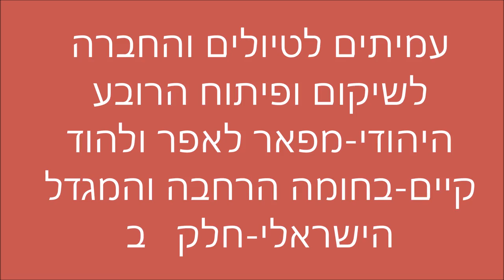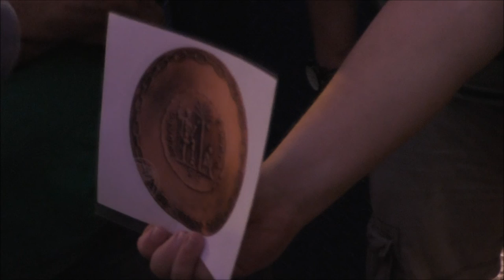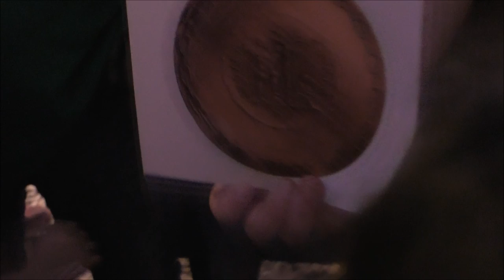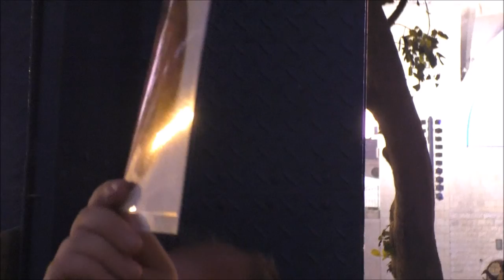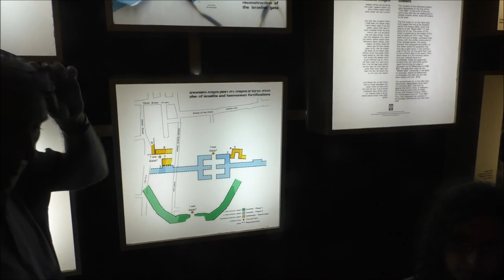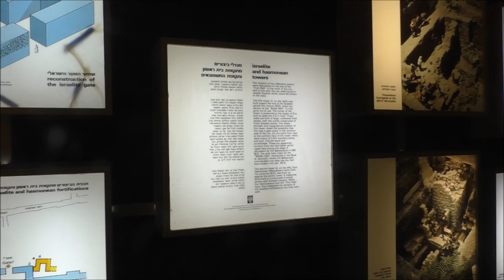19076-'עמיתים לטיולים והחברה לשיקום הרובע היהודי- -ד' מנחם אב תשע"ט-מפאר לאפר-חלק ב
19076-'עמיתים לטיולים והחברה לשיקום הרובע היהודי- -ד' מנחם אב תשע"ט-מפאר לאפר ולהוד קיים  -חלק ב , בחומה הרחבה  ובמגדל הישראלי   הדרכה-גבי אסולין   הפקה- לשם שמים